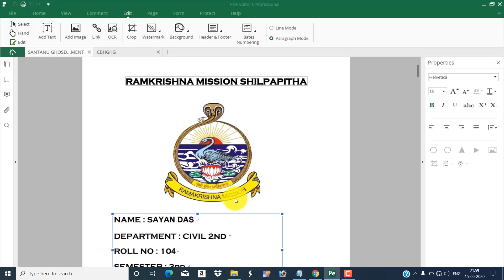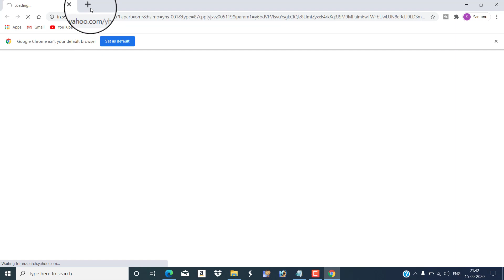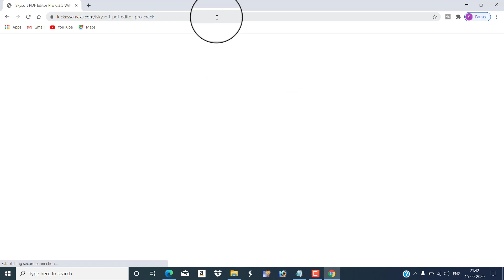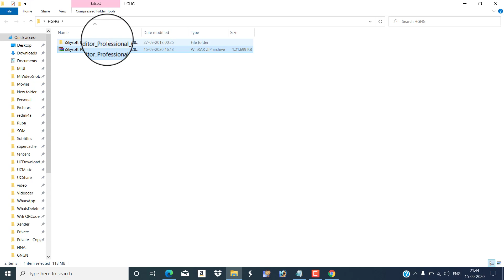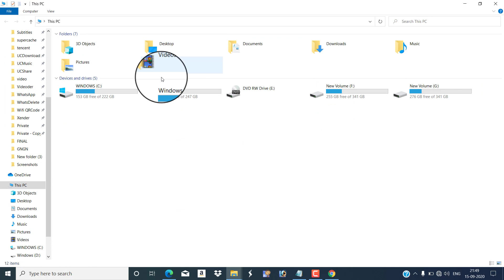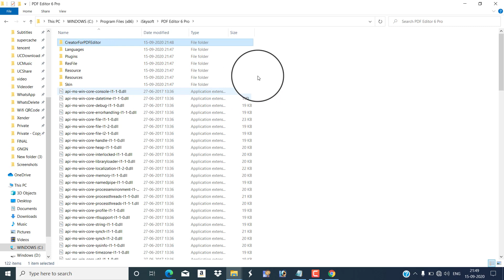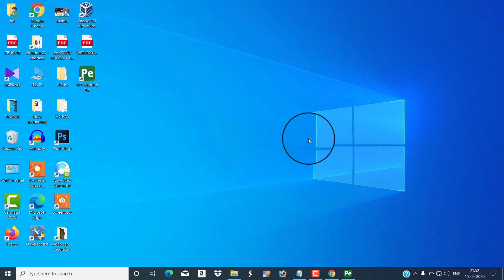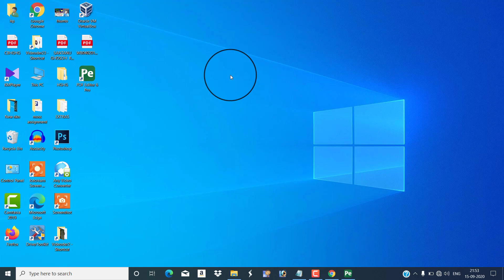HOW TO EDIT TEXT IN PDF(HOW EDIT ALL THINGS IN PDF}PDF FILE EDITOR SOFTWARE FOR FREE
HELLO DOSTO IS VIDEO MAIN APKO MAIN SIKHAUNGA KAISE AP AK SOFTWARE K MADAT SE PDF FILE KO EASILY EDIT KAR SAKTE HO WOH BHI
EKDAM FREE MAIN KYUKI MAIN APKO JO SOFTWARE DE RAHA HU OH CRACK VERSION LATEST SOFTWARE HAI JISME SAB KUCH UNLOCKED HA...

AP IS SOFTWARE KO LIFETIME FREE MAIN USE KAR SAKTE HO...